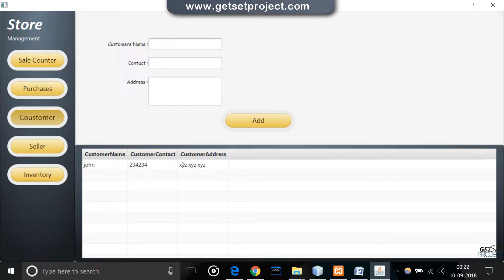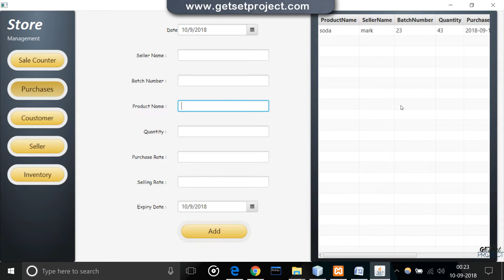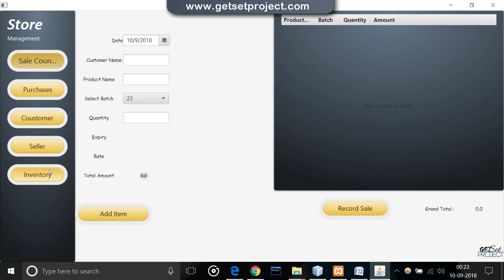Store Management Mini DBMS Project @ GetSetProject.com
The Main aim of Store management Mini DBMS project is to keep a track of sales, purchases and their effect on inventory. We aim to demonstrate the use of create, read, update and delete MySQL operations through this project. The project starts by creating a seller, then a customer, purchase some products from seller (dealer) and note the changes to inventory, The purchased goods can be modified later which demonstrates the update functionality of project. Finally we can record a sale and note the changes to product quantity in inventory page.The Application is built using JavaFX and MySQL technologies.
Modules:
Store Management Mini DBMS Project contains 5 modules:
1. Customer : As the name suggests, keeps a record of customer details.
2. Seller : To maintain details of sellers or dealers.
3. Purchase : record purchase of goods from sellers and perform CRUD operations.
4. Sale Counter : Sell goods to customers and record a transaction.
5. Inventory : Keep a track of product inventory.